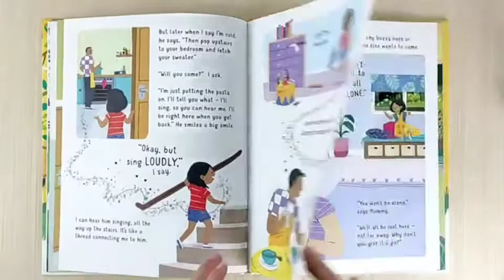Usborne I'm Not (Very) Afraid of Being Alone